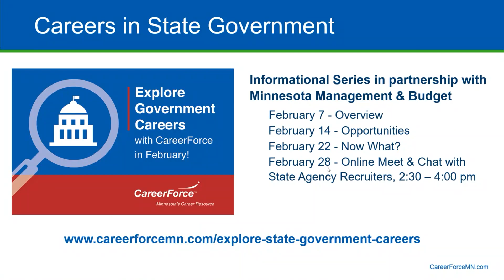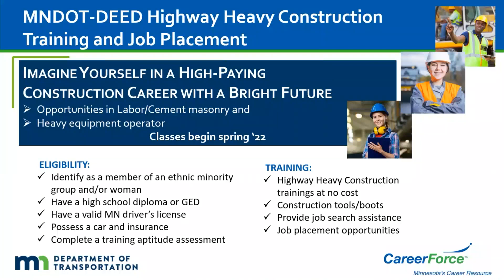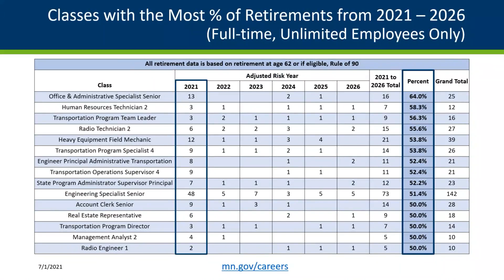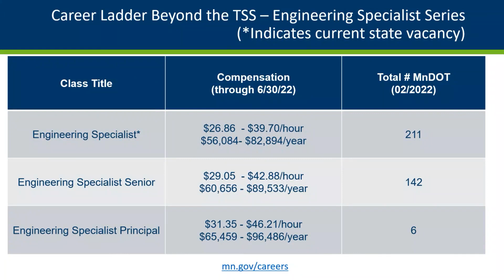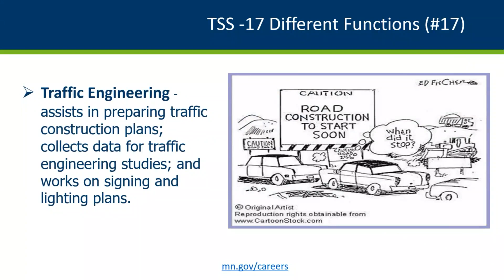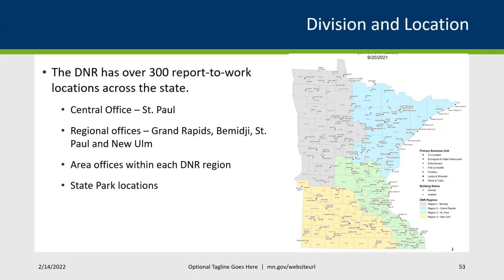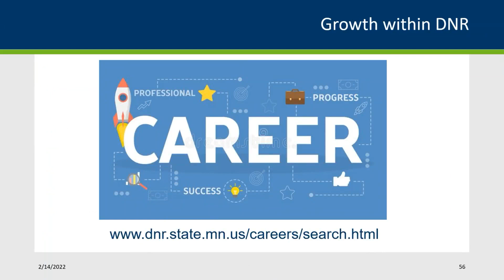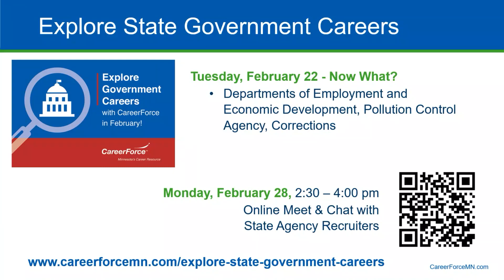Explore State Government Careers: Session 2, Opportunities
Overview 1:34
Highway Heavy Construction Training 4:40
Department of Transportation 13:07
Department of Natural Resources 33:55
Board of Water and Soil Resources openings 46:56
Accounting openings 48:12
Conclusion 49:56